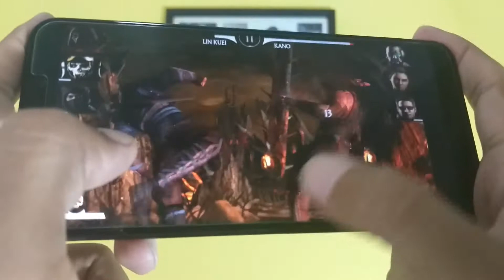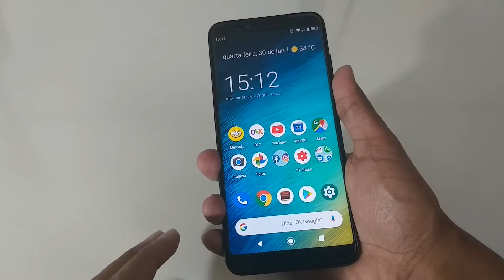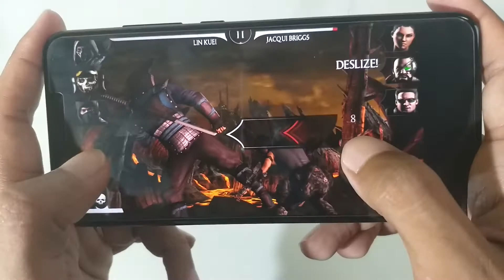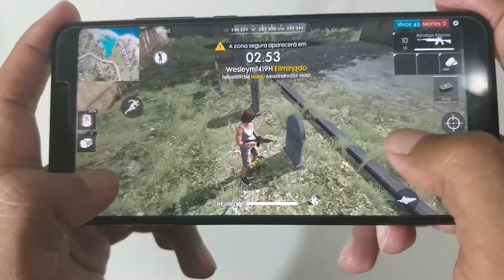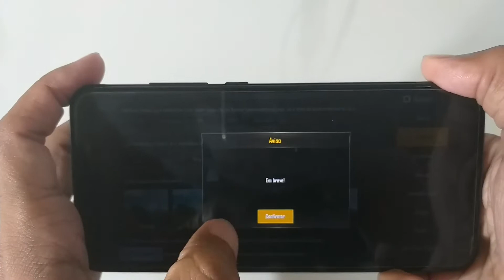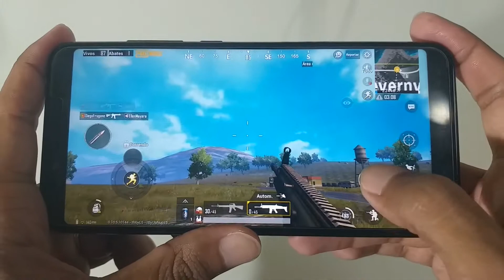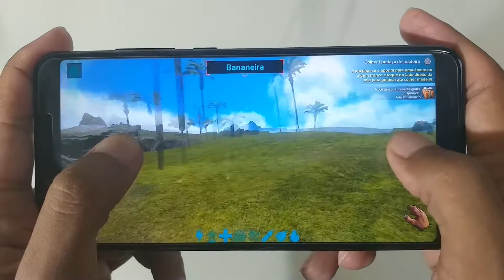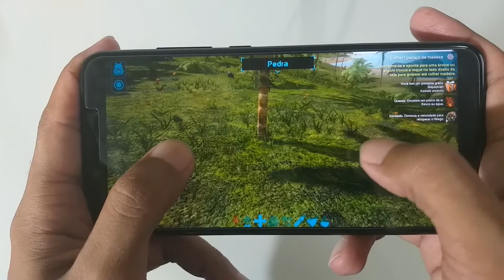Xiaomi Mi A2 - Desempenho em jogos! Mortal Kombat X, Ark Survival, Free Fire e mais...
Onde Comprar – Xiaomi Mi A2:
NO BRASIL

CELULARES QUE USEI E RECOMENDO  -
IMPORTADOS:

TOP NACIONAL -

Esse é meu canal, aqui pretendo trazer conteúdo sobre tecnologia sempre buscando aquele CxB tão falado e como usa-la para adicionar beleza, praticidade e diversão ao estilo de vida de cada um, pois cada um de nós somos únicos e portanto cada um com seus gostos, interesses e necessidades.
Vamos que vamos \o/
"Estilo de vida e tecnologia formando uma união em constante construção."
Unboxings, reviews, dicas,  vlogs, opiniões, viagens e muito mais!
Curtam, se inscrevam, participem, comentem ;)